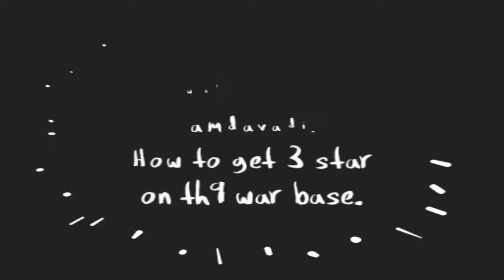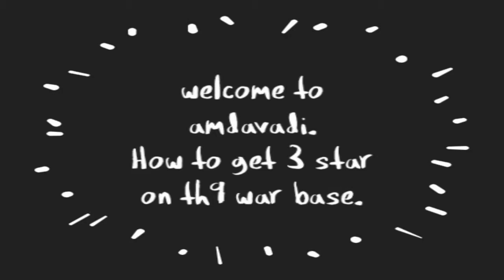Clash of Clan : Best 3 star attack on th9 war base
This video will show you how to get 3 star or maximum damage on town hall 9 base.